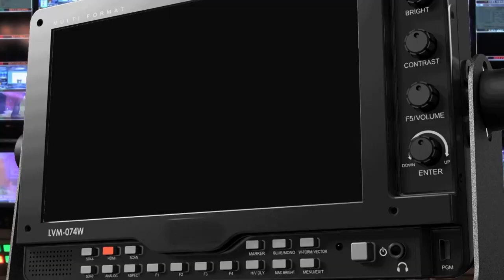FANS CHIPOLOPOLO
SOCCER FANS TIP COSAFA TEAM

Football fans have tipped Zambia to win the 2022 COSAFA tournament.

But the fans have bemoaned the loss of concentration which allows opponents to get back into the game.